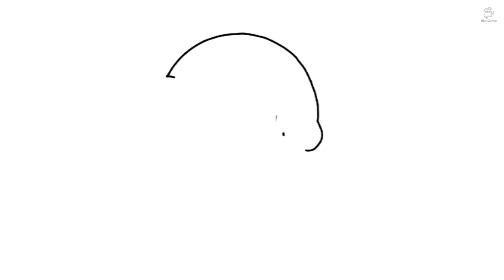HOW TO DRAW BABY YODA | STAR WARS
Learn to draw cute Baby Yoda step by step

 how to draw step by step tutorial simple easy drawing
እንዴት እንደሚሳል
كيف ترسم
Ինչպես նկարել
necə çəkmək
nola marraztu
কিভাবে আকে
як маляваць
kako crtati
как да рисувам
ಹೇಗೆ ಸೆಳೆಯುವುದು
com dibuixar
сурет салу
sa unsa nga paagi aron sa pagkalos
mmene kudzatunga
如何画
如何畫
nzira yekukwevera
කොහොමද අඳින්නේ
그리는 방법
kako nacrtati
çawa bikujin
hvordan man tegner
ako kresliť
kako narisati
Kiel desegni
kuidas joonistada
Paano Gumuhit
kuinka piirtää
como deseñar
sut i dynnu
როგორ დავხატოთ
איך לצייר
hogyan rajzolj
esi ise
ווי צו ציען
cara menggambar
描く方法
cara nggambar
របៀបគូរ
ວິທີການແຕ້ມ
duci
kā zīmēt
kaip piešti
wéi zeechnen
како да црташ
എങ്ങനെ വരയ്ക്കണം
kif tfassal
me pehea ki te utu
कसे काढावे
хэрхэн зурах
څنګه رسم
چطوری طراحی کنیم
jak narysować
ਕਿਵੇਂ ਖਿੱਚਣਾ ਹੈ
кантип тартат
cum să atragă
как нарисовать
le auala e faalatalata
Како цртати
ho hohela joang
ڪئين ٺاهيو
வரைவது எப்படி
jak kreslit
ఎలా గీయాలి
nasıl çizilir
як намалювати
indlela yokudweba
indlela ukudweba